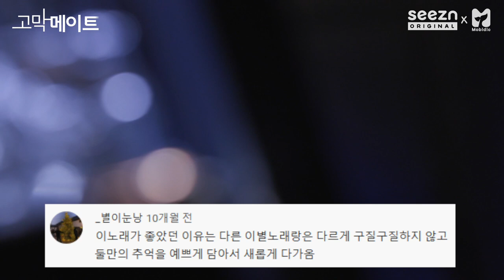[댓글모음📂] 데이식스 (DAY6) - 예뻤어🎤 《고막메이트/고막라이브》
오늘의 유튜브 알고리즘도 나를 바른 곳으로 이끌었군...
이별했을 때 이 노래 듣는 게 학계의 정설

《똥차인 나랑 헤어지고 벤츠 만난 전 여친. 다시 붙잡고 싶어요.》 Ep.17 보러가기